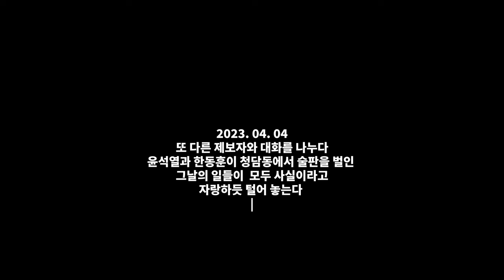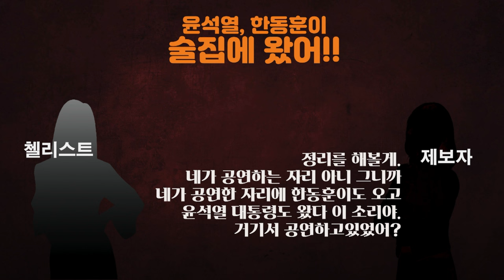첼리스트 왈 "윤,한 청담동 술집에 온 거 그거 뻥 아냐, 다 사실이야"!! / 청담동 제보자의 모든 말을 거짓이라고 했던 첼리스트가 지인한테 자랑하듯 털어놓은 그날의 진실!